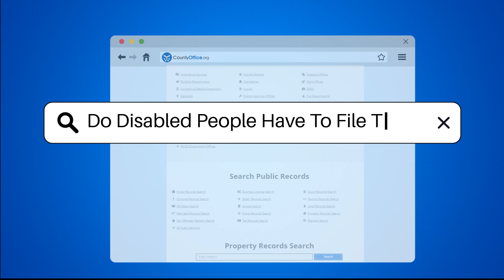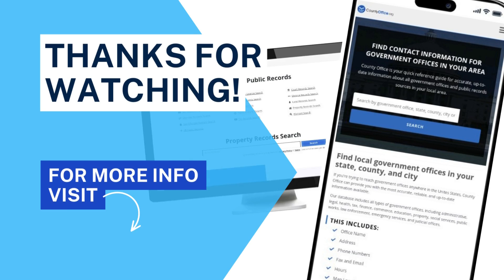Do Disabled People Have To File Taxes? - CountyOffice.org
Do Disabled People Have To File Taxes? In this insightful video, we delve into the topic of tax obligations for individuals with disabilities. Discover the essential information you need to know about filing taxes, disability benefits, and available tax credits. Learn how federal tax laws apply to everyone, irrespective of disability status, and explore the factors influencing tax filing requirements. Uncover the impact of income levels on tax obligations, including the taxation of disability benefits based on total income. Gain valuable insights into tax credits designed to support individuals with disabilities, such as the Earned Income Tax Credit and the Credit for the Elderly or the Disabled.

Consulting a tax professional is crucial for those uncertain about their tax obligations, exemptions, or filing statuses. Understand how filing taxes can potentially lead to additional benefits like access to healthcare programs and living expense assistance. Financial planning is essential for individuals living with disabilities, making it vital to grasp one's tax responsibilities fully.

He